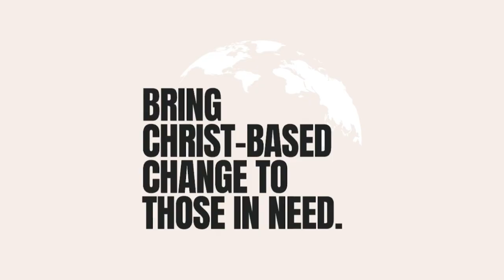Stories of Change - Zanzibar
Pastor Imani sent an update about the exciting mental health clinic that was recently took place in Zanzibar. What an honor to call him a friend and to see how God is using him, along with Dr. Lyn Westman and her team, to shine light on this important issue!